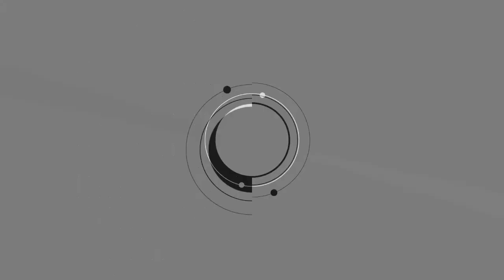POIN 15 DARI 99 POIN MEMILIH LOKASI TANAH YANG BAIK UNTUK INVESTASI PERUMAHAN || PESANTREN PROPERTY